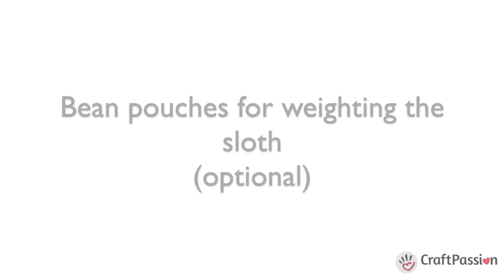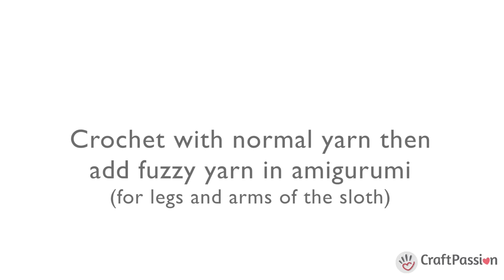Sloth Amigurumi - Free Crochet Pattern | Craft Passion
This video shows the highlight on how to crochet this adorable huggable softie size Sloth Amigurumi, named Sill. I have to compose this video in higher motion speed to reduce the video time, otherwise, it will take hours to complete the whole process. Once you have the overall understanding on how to make it, you can get the written pattern and start crochet Sill the Sloth Amigurumi.
Includes the details on:
1. how to crochet with fuzzy in amigurumi,
2. how to crochet part of normal yarn and part of fuzzy yarn in amigurumi,
3. how to crochet in stripes with fuzzy yarn in amigurumi,
4. how to undone the stitches if you have made a mistake,
5. finishes off with the assembly of the sloth amigurumi.
Note: It requires basic knowledge in amigurumi to understand this video.